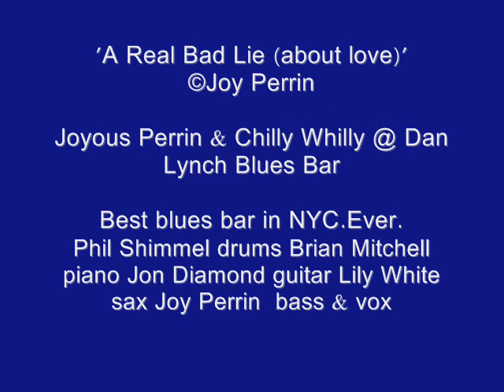A Real Bad Lie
'A Real Bad Lie'© Joy Perrin & Chilly Whilly, 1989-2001 NYC Blues Band. Joyous Perrin -vocals and bass, Brian Mitchell on piano, Jon Diamond-guitar, Phil Shimmel-drums and vox, Joy Perrin -vocals and bass, Lily White-sax; and Fender bass, Phil Shimmel is on drums and vocals, Jon Diamond is on guitar, Brian Mitchell playing piano, Lily White on sax.  Lily was not a 'regular' member of the band, although Joy played with Lily in many other NYC bands, including Wanda and The Way It Is, and Sweet Potata. The band most frequently appeared at the Legendary Dan Lynch Blues Bar, which was the greatest blues bar in NYC. Ever.